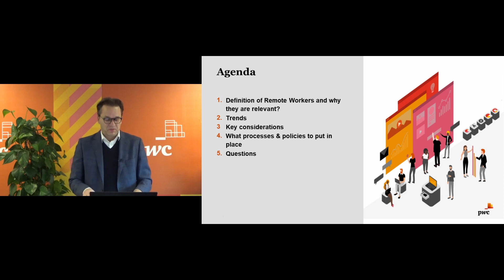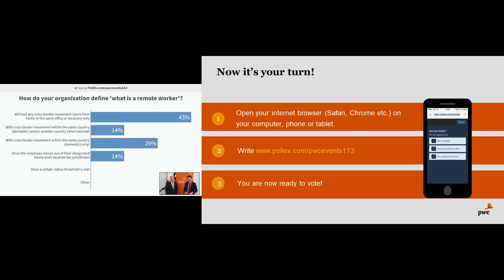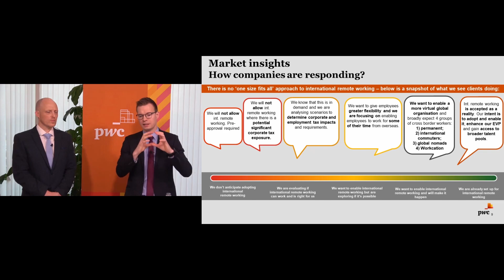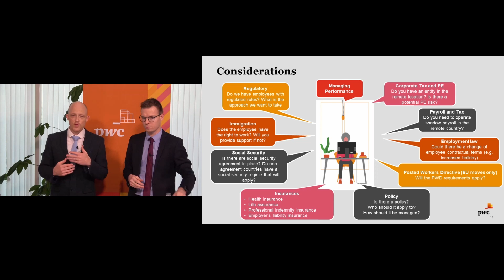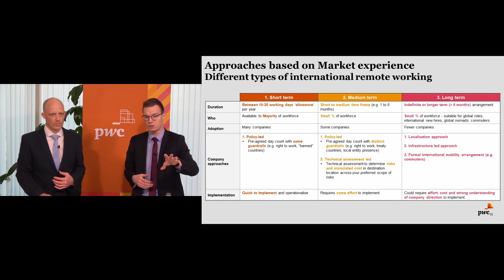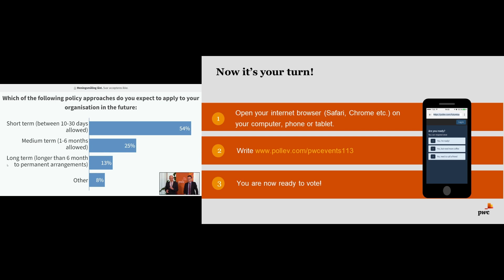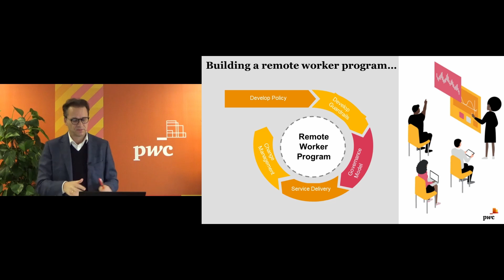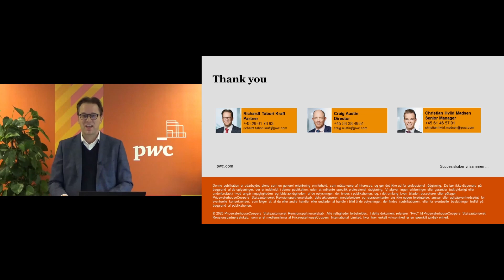Webinar: Remote Work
Hvordan understøttes Remote Work på tværs af landegrænser på længere sigt, hvad kan det medføre af forpligtelser for arbejdsgiver, og hvilke overvejelser bør man inkludere i en besutningsproces?